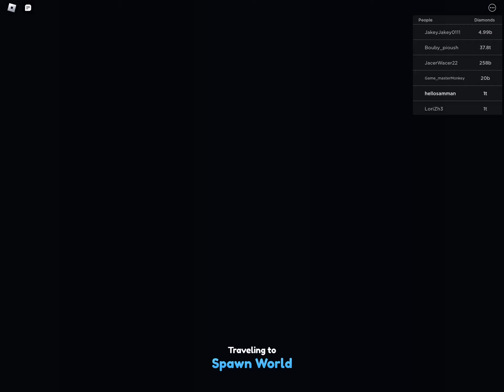Pet sim z game link in the comments with 2022 scarecrow event and much more added to that